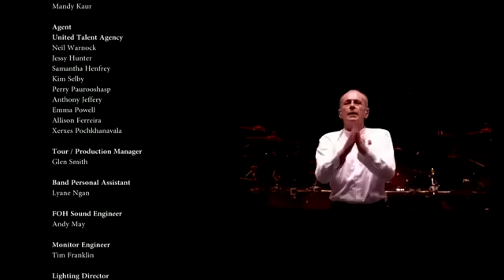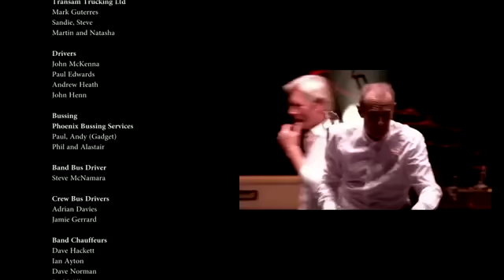Status Quo - The Last Night Of The Electrics (Full Concert)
Tracklist:
Caroline - 1:35
The Wanderer - 6:29
Something 'Bout You Baby I Like - 9:15
Rain - 11:32
Softer Ride - 16:43
Beginning Of The End - 20:45
Hold You Back - 24:43
What You're Proposing / Down The Dustpipe / Wild Side Of Life / Railroad / Again And Again - 29:27
Paper Plane - 36:54
The Oriental - 40:52
Creepin' Up On You - 45:40
Gerdundula - 51:21
In The Army Now - 56:24
drum solo - 1:00:36
Roll Over Lay Down - 1:03:42
Down Down - 1:10:45
Whatever You Want - 1:17:22
Rockin' All Over The World - 1:22:02
Burning Bridges - 1:26:28
Rock 'N' Roll Music / Bye Bye Johnny - 1:30:21